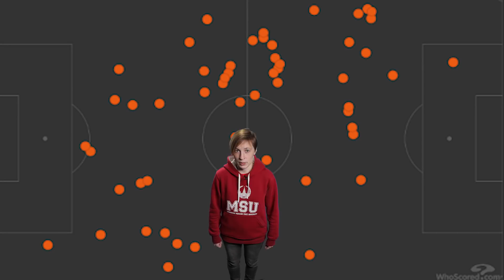ЮРИНА ТАКТИКА | Плохой сигнал для Черчесова | Разбор игр сборной России против Швеции и Турции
Наталья Юрина объясняет, что не так было со сборной России в матче Лиги наций с Турцией.